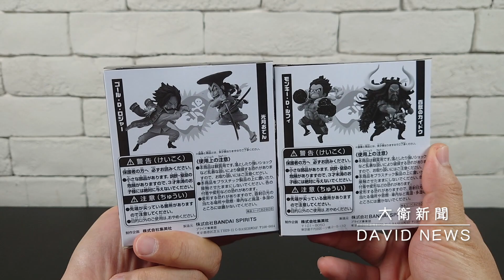【開箱JUMP應募】 海賊王 WCF 魯夫 凱多 海道 羅傑 光月御田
頭雕✰✰✰✰✰✰✰滿分
造型✰✰✰✰✰✰✰滿分
價錢✰✰✰✰✰✰80分
塗裝✰✰✰✰✰✰✰滿分
綜合✰✰✰✰✰✰✰滿分
整體評價：滿分7顆星
購買價：預購2200元
以下三步驟會比較快收到新影片通知~
2.打開鈴鐺
3.加入喜歡影片

【景品開箱影片】七龍珠、海賊王、Enterbay、HOT TOYS.

一起前往收藏的偉大航路~